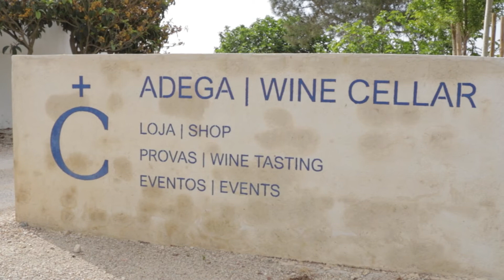Cool Explorers - Comporta Tour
The Comporta tour is a full-day private guided tour in which you will discover a paradisiacal destination called Comporta. It’s the perfect combination of nature, magnificent endless white-sand beaches, delicious food & wine, calmness and simplicity in a place which has not yet been discovered by mass tourism circuits, and preserves its traditional features.